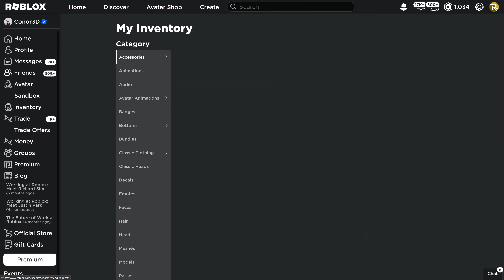[PROMO CODE] How to get the TOO COOL FIRE FOX | Roblox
In this video I'll be showing you how to get the Too Cool Fire Fox on Roblox!